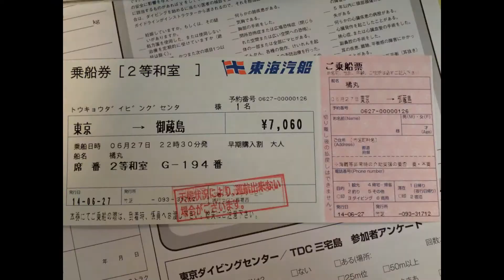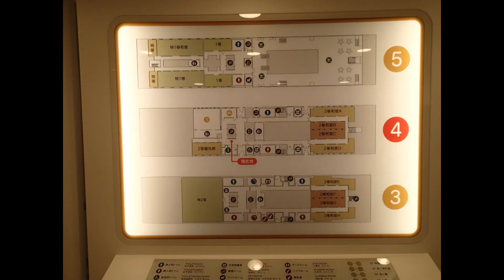Swim with Dolphins in Mikura-Island ! 御蔵島でのドルフィンスイム(2014/6/27-29)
GW以来、久しぶりの御蔵島です。
しかも今回は東海汽船の新船、橘丸の就航日での御蔵島行き！
きれいな船、豪華な船内で興奮(笑)。
イルカさんたちはあまり遊んでくれなかったかな。
どちらかというと自分たちで遊んでいてニンゲンは関係ないよ～という感じ。

今回は動画そのものではなく撮った写真を繫げて動画にしてみました。
BGMはHURT RECORDさんのピンポン東山さんの曲をお借りしました。ありがとうございます。